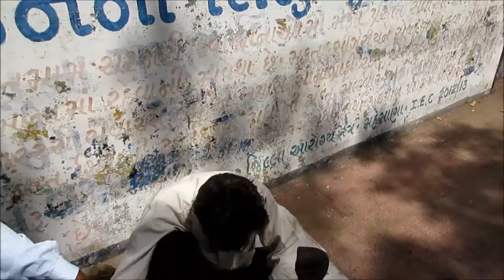Village roadside Cobbler (shoe & sandal repairer) - India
This Cobbler in india makes less than 20 dollars a day after sitting out in 45 degree Celsius temperature for 15 hours

Life is not easy for everyone in India.

🔶 Learn French☝️